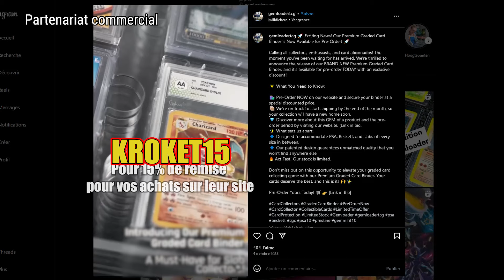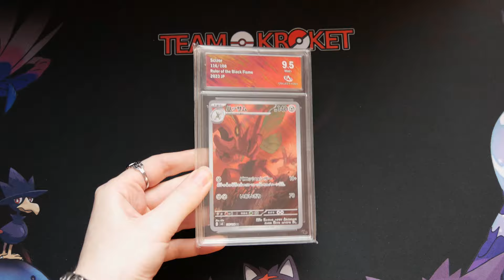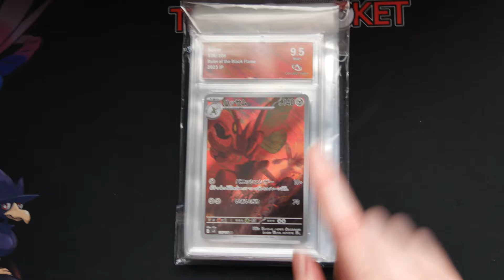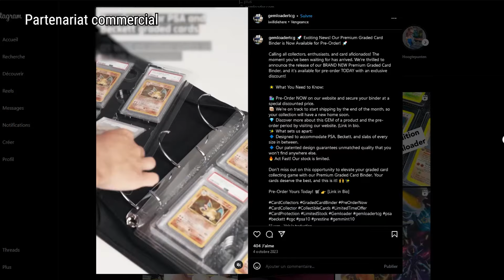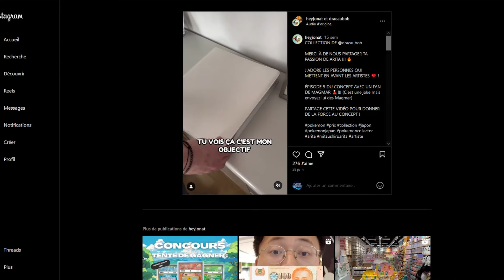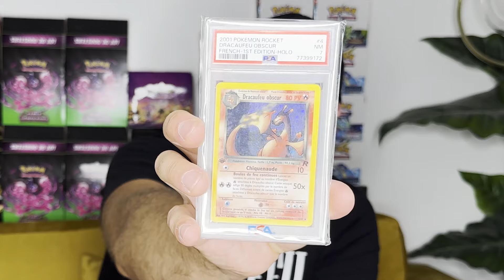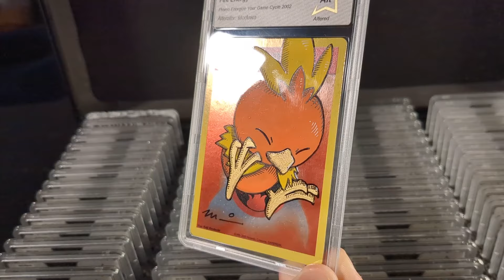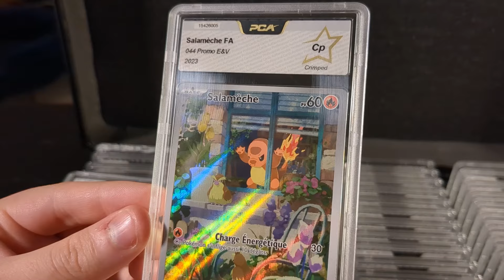COLLECTION de GRADÉ : Comment te Lancer ?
LIENS de la vidéo :
🖤Gemloader :
Code KROKET15 pour 15% de remise sur vos achats
 🧡XXC collection

À bientôt pour de nouvelles vidéos avec la Team Kroket !

🎵 Musiques 🎵
3 hour of relaxing and nostalgic nintendo video game music - stardewvalldey